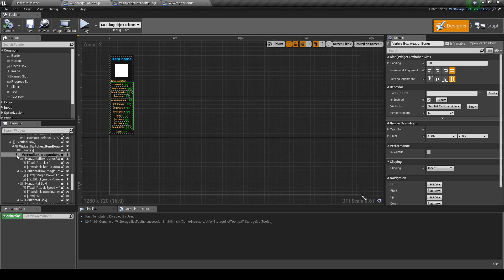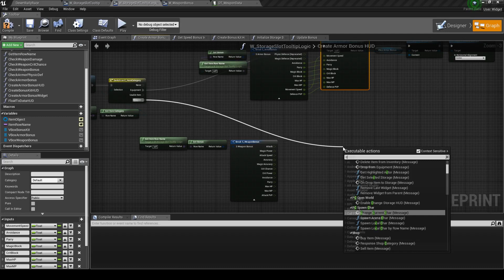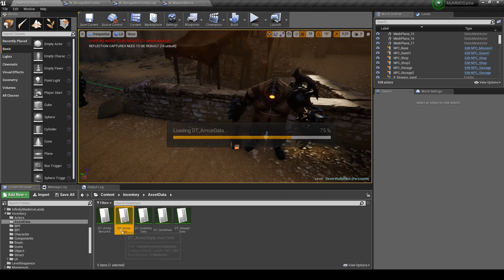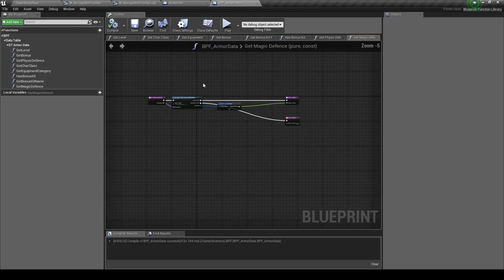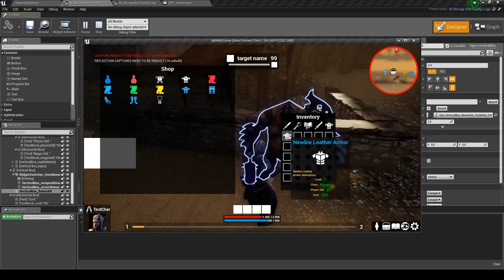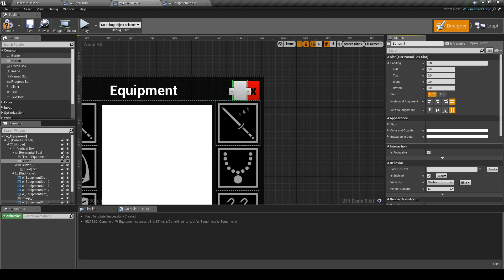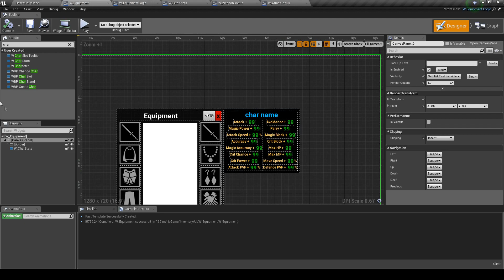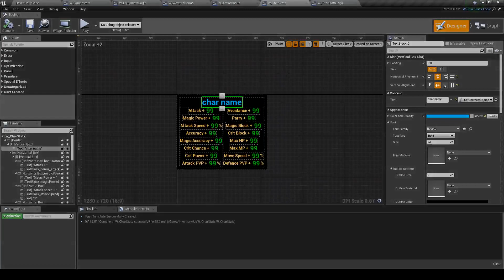Unreal Engine: Создание ММОРПГ Делаем характеристики часть 3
Привет всем, кто меня смотрит!

Продолжаем делать характеристики персонажам нашей ММОРПГ.
В этом видео мы добавим виджеты с бонусами оружия и бижи.
Выведем все показатели статов.
Добавим тестовые эквипы с разными статами.
И, наконец-то, добавим статы нашему персонажу.